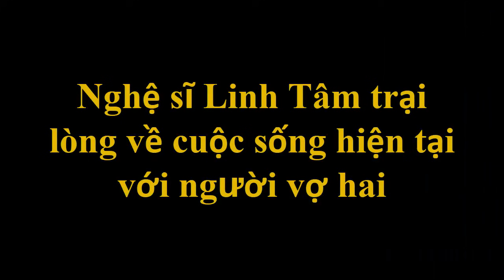"Ông Hoàng sân khấu" Thành Được, ba mối tình và người vợ hiện tại [Tin tức Hằng Ngày]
"Ông Hoàng sân khấu" Thành Được, ba mối tình và người vợ hiện tại [Tin tức Hằng Ngày]Tin tức hằng ngày là những thông tin giải trí trong và ngoài nước .